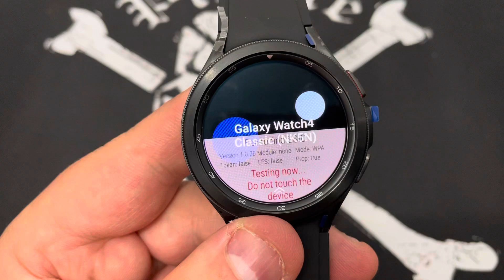Como Ativar e Desativa o Modo Factory no Relógio Samsung Galaxy Watch 4 R870 | Factory Mode Sem PC